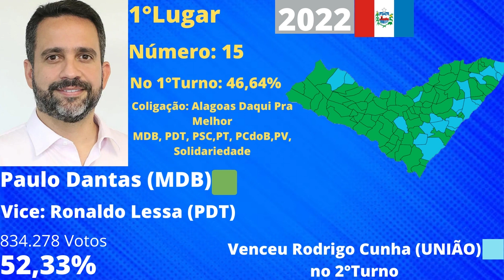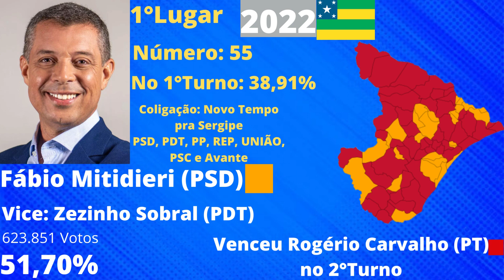COLETÂNIA Todos os Governadores eleitos em 2°Turno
00:00 Alagoas
02:39 Amazonas
04:25 Bahia
06:19 Espírito Santo
07:51 Mato Grosso do Sul
09:41 Paraíba
11:35 Pernambuco
13:06 Rio Grande do Sul
16:10 Rondônia
17:32 Santa Catarina
19:37 São Paulo
20:10 Sergipe